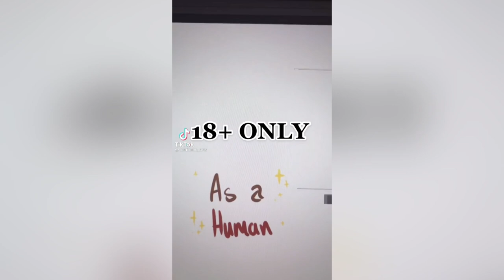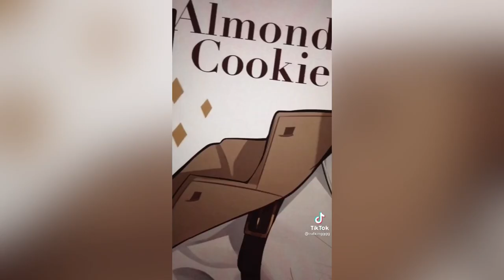✨COOKIE RUN KINGDOM✨ ALMOND DADDY COOKIE Best TikTok Compilation #42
I'm not the author of these videos, I just take them from TikTok and create compilation, all rights belong to their respective owners, by the way youtube doesn't pay me for these videos, but if you have any questions you can contact me anytime